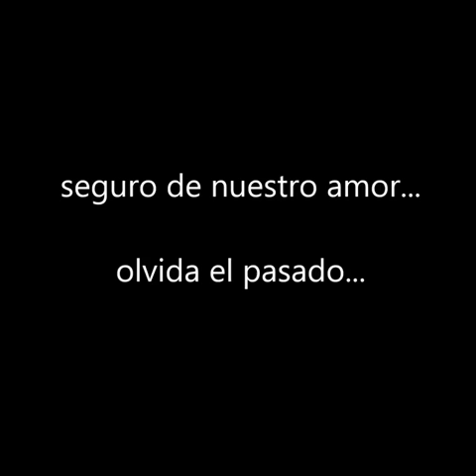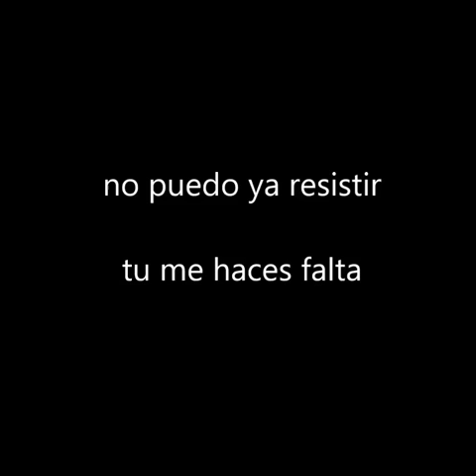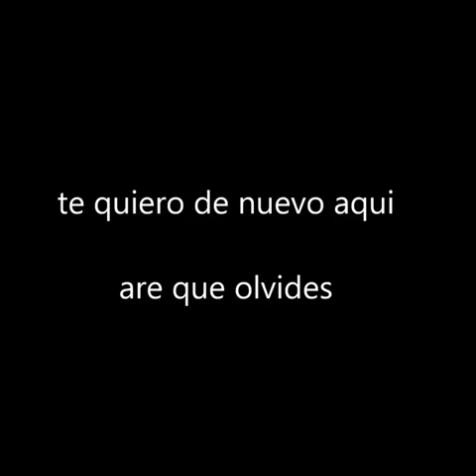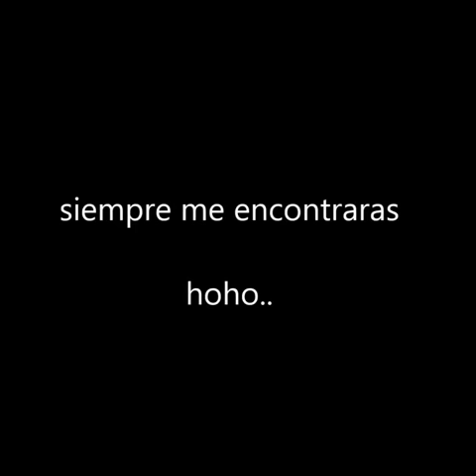MR Ire tras de ti letra,lo nuevo MR:nikolas rodriguez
Ya escuchaste la nueva canción de MR? ¡Hoy presentan "Iré Tras de Ti" con su nueva  letra! lo nuevo 2014 ,2015